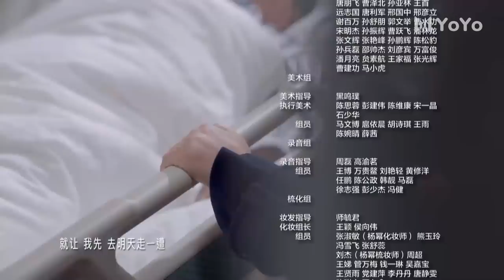【ENG】EP26 谢谢你医生 | Thank you Doctor（杨幂Yang Mi、白宇Bai Yu）